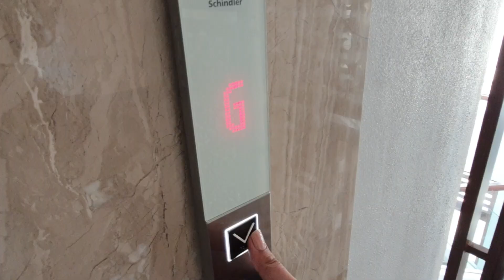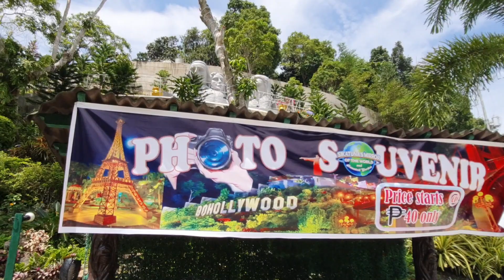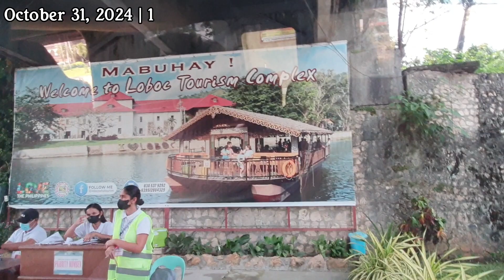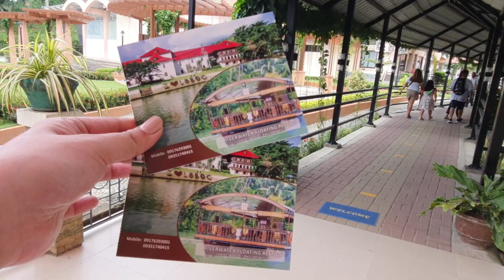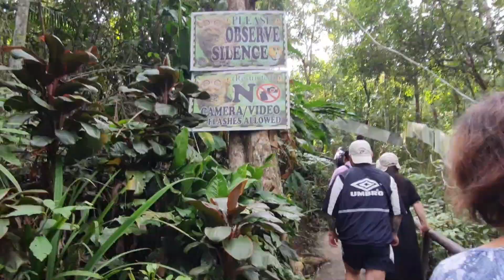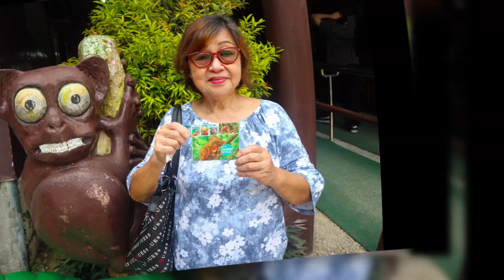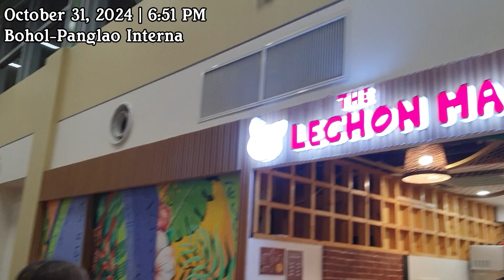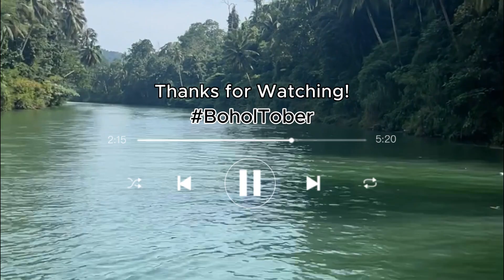Bohol Countryside Tour | Quick Island Getaway | BOHOL Pt. 3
Visiting the famous tourist destinations in Bohol before going back home to Davao

VIDEO: Samsung Galaxy Note 10 | iPhone 13 | CapCut Pro Video Editor